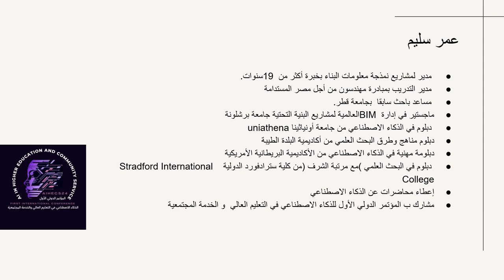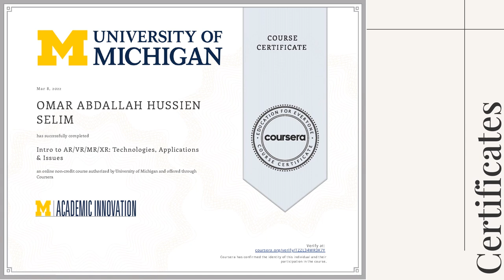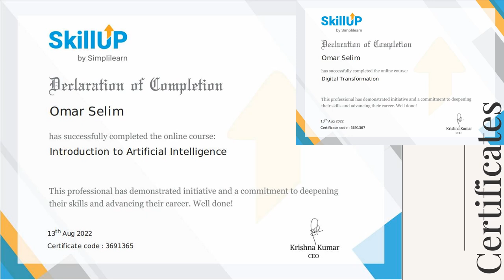Omar Selim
❤️ روابط التواصل
✅ انستجرام